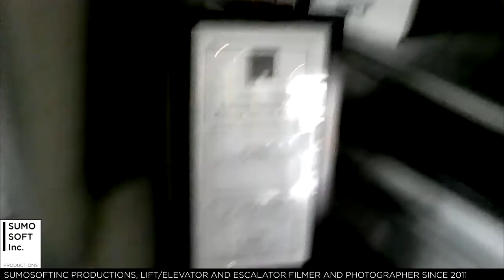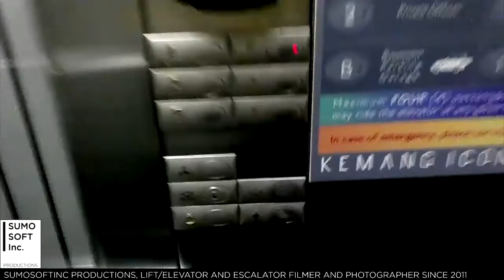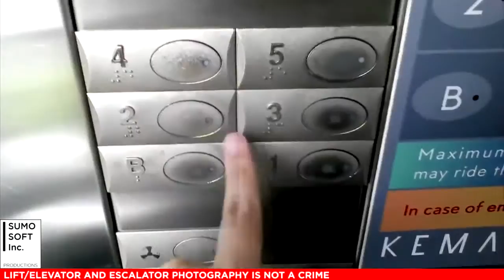[GONE] Orona Scenic Lift - Kemang Icon by Alila, Jakarta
Maybe this is the only Orona lift left in Indonesia. Enjoy!

Capacity: X
Serviced floors: B, 1, 2, 3*, 4*, 5
Taken date: April 8th, 2016